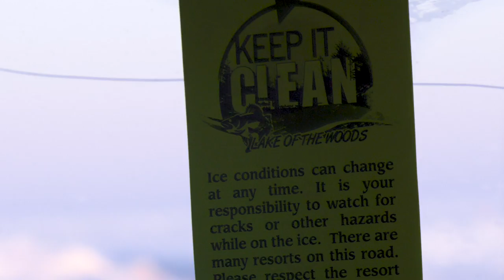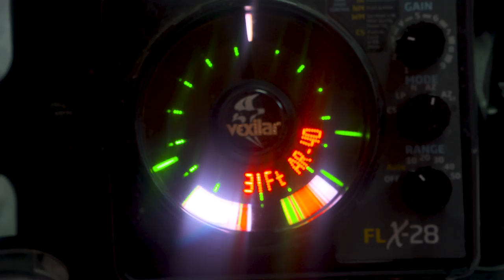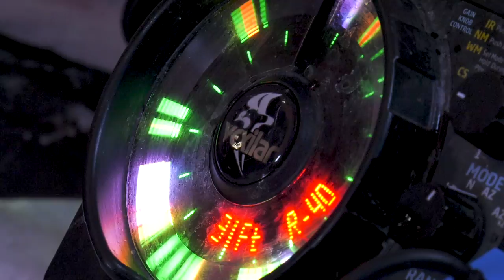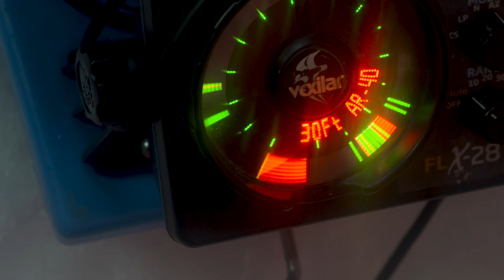Ice Fishing Lake of the Woods Walleyes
Lake of the Woods is one of the very best winter walleye fisheries with an entire industry built for catering to ice anglers.  We showcase this fishery by explaining some productive locations and strategies along with the presentations that catch walleye through the ice on LOTW.

Looking for more ice fishing tips? Download our Virtual Angling App. Find it in the App Store, Google Play,

Sign up for the JMO Newsletter to get the latest fishing tips, reports, and updates from Jason Mitchell sent straight to your inbox